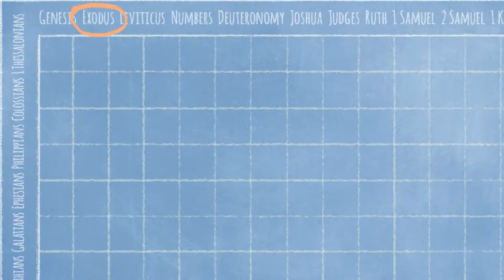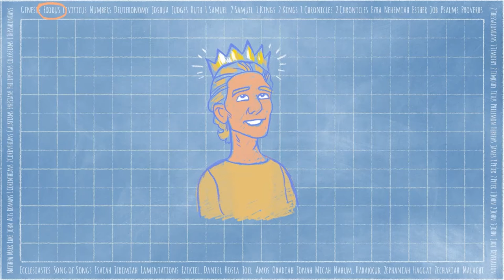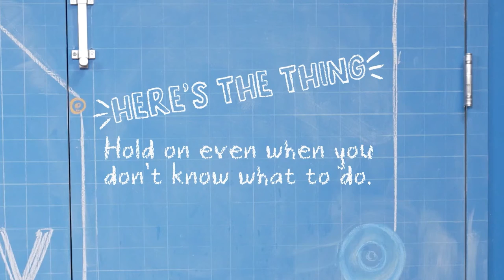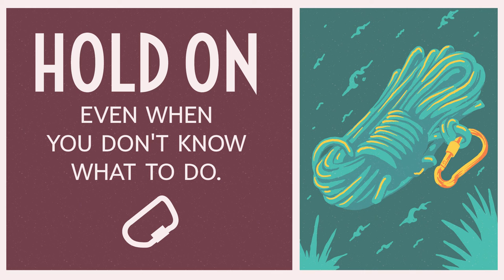Moses is Born (Elementary)